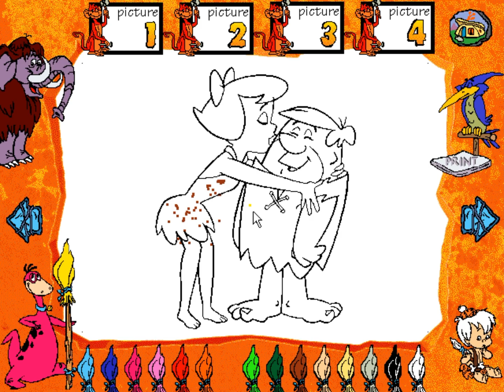Image Smith - The Flintstones Family Fun Pack - 1995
For those who wants to rememorate this educative game based on a cartoon tv series that was The Flintstones Family Fun Pack developed and published by Image Smith in 1995.